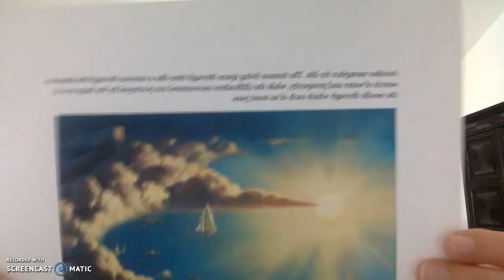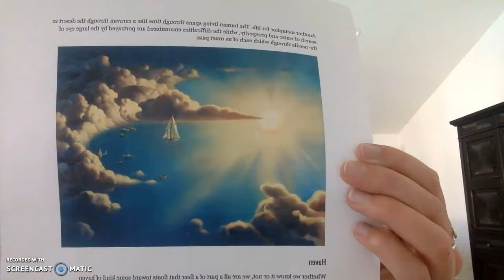Art Project Video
Artist Vladimir Kush's life story and art